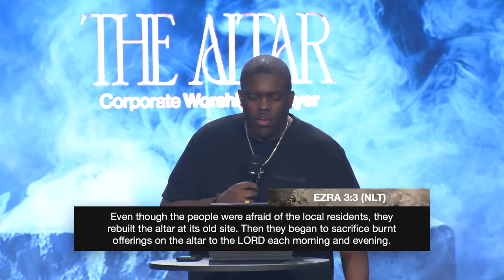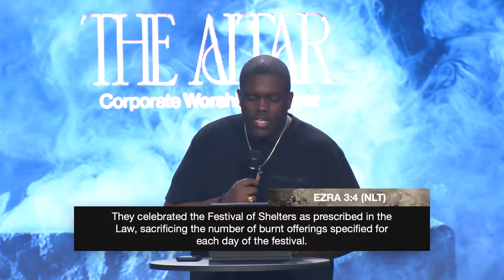The Altar - April 2024